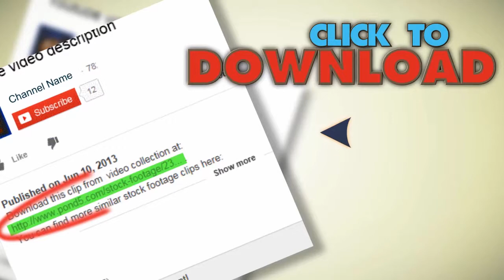Airplanes Landing and Taking Off From Airport. Stock Footage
You have watched Airplanes Landing and Taking Off From Airport. Stock Footage"